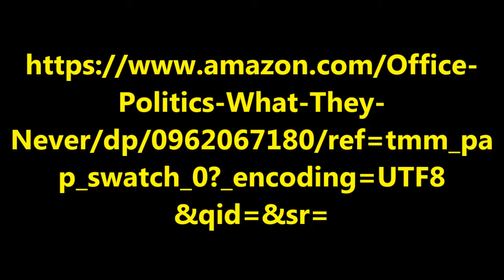BLAME THE GUY NOT HERE Office Politics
Joe's lucky his boss texted him and checked it out EVERY TIME. Joe has to diplomatically get his boss to understand this is standard manipulation by Office Politicians. Get the book and and prevent this happening.